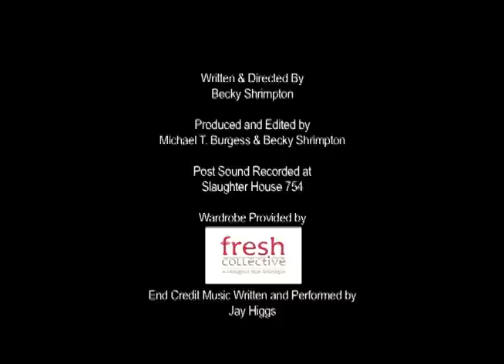My Screaming Neighbours - Episode 1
In which we learn the importance of using your indoor voice, outdoors.

Neighbour - Emily Schooley
Mom - Suzanne Bernier
Dad - David Kinsman
Little Girl - Gloria Adora
Teenage Boy - Matthew Sarookanian
Friend of Teenage Boy - Scott Clark

Written & Directed By Becky Shrimpton
Produced and Edited by Michael T. Burgess and Becky Shrimpton
Sound Recording by Mitch Giro at Slaughter House 754
Wardrobe Provided by Fresh Collective
End Credit Music Written and Performed by Jay Higgs